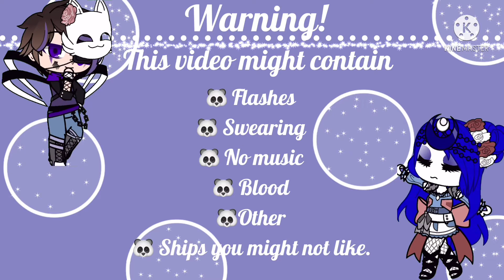Moment with William and Elizabeth| Past Aftons| GC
Thought it would be fun to make a small father daughter moment with William and Elizabeth. Might make more small skits for a little while.

Hey I'm Pandalover Gamer!

I make FNAF videos, short skits, random things about me irl, memes, or series.

❤️If you ever have questions about my AU leave a comment I'll gladly answer

✨I try to make my channel mostly canon, but I also add my own.

✨My channel is 50% drama, 45% wholesome, and 5% ships

✨ I won't really show ships often because honestly I much rather prefer showing other things than ships, but I do like sometimes showing ships time to time.

🌷If you want to find me somewhere else🌷

🧸 Rosethepink1 (My Roblox username)
🧸pandalover_gamer (My Instagram username)